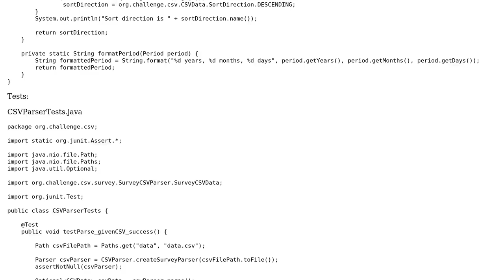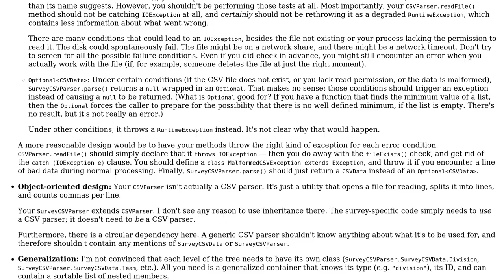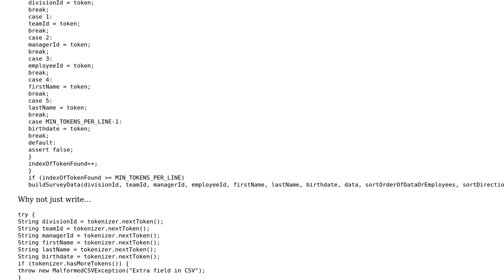Code Review: Converting employee survey data from CSV to JSON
With thanks & praise to God, and with thanks to the many people who have made this project possible! You are responsible for your own actions.